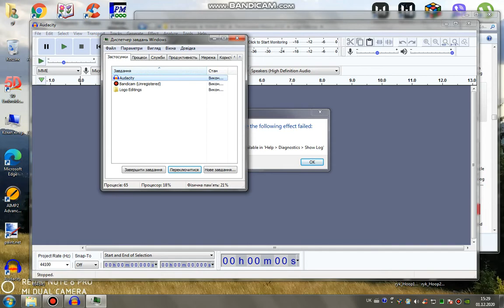What the absolute bs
I ALREADY ADDED THE DLL PRESET FOR NOW, TOMORROW, FAILED AGAIN? NOW MY HEART WILL BROKEN!